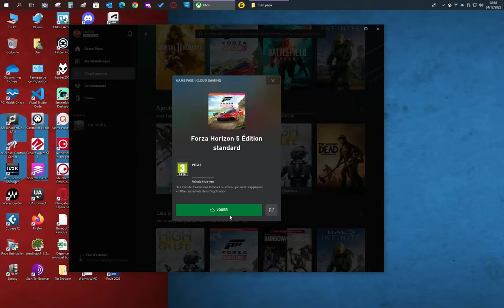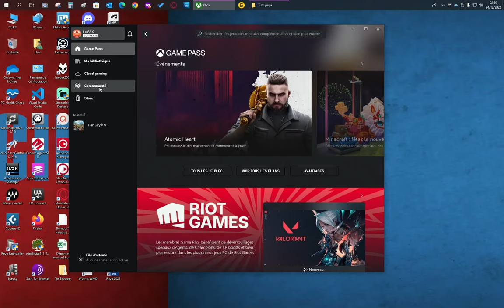Xbox 2023 Game pass ultimat avec cloud gaming top démarre vite - démo forza démarrage.us fr ru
xbox 2023 game pass avec cloud gamaing top demare vite demo forza demarage.
correct marche sur pc netbook xbox 2023